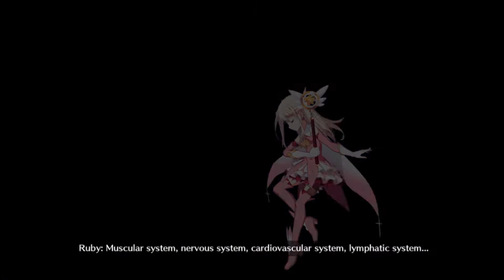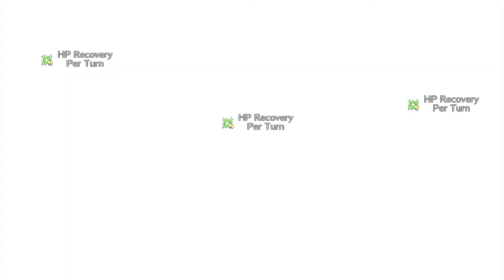[FGO NA] Gotterdamerung: Section 7-4 - Heracles (Illya Setup)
Illya sent Herc to fight herself.